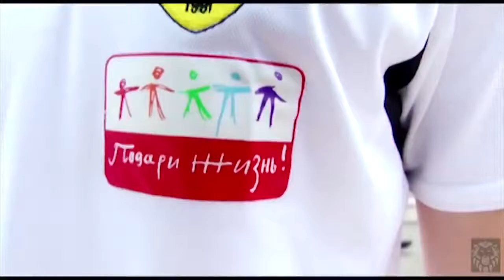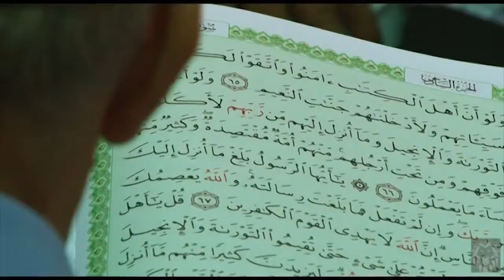Дагестан ролик 3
Про край красивый, про родной